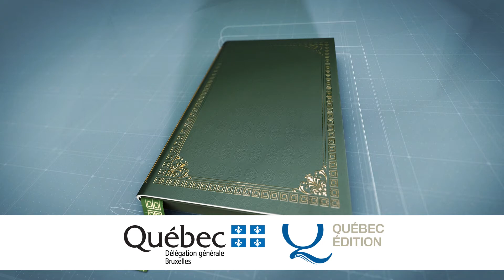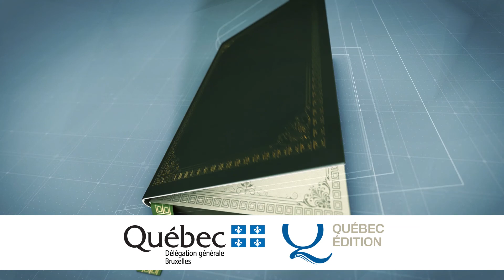Billy Robinson de la Librairie de Verdun (Montréal) nous partage ses conseils de lecture ! 🙂📚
Cette année, l'inauguration de la Foire du Livre de Bruxelles n'a pas pu se tenir en présentiel. La Délégation générale du Québec à Bruxelles et Québec Édition ont quand même tenu à organiser une rencontre littéraire afin de marquer ce qui aurait dû être un événement majeur pour la littérature québécoise en Belgique.

« L’avenir » de Catherine Leroux (Alto)
« Avec un poignard » de Mathieu Leroux (Héliotrope)
« Les falaises » de Virginie Dechamplain (La Peuplade)